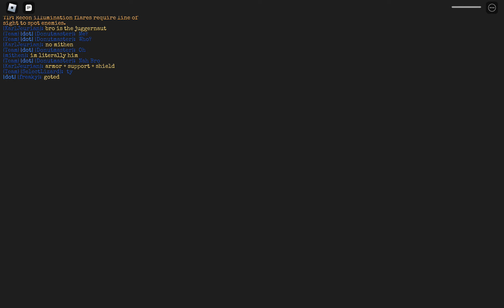being the biggest French pain in the arse Germany will ever face